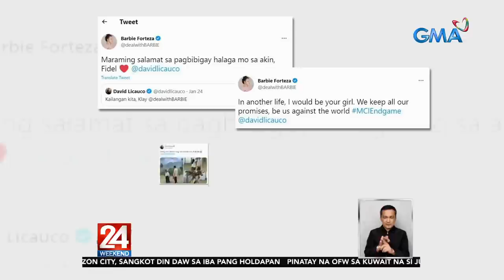David Licauco at Barbie Forteza, may pahiwatig sa kahihinatnan ng FiLay | 24 Oras Weekend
Patapos na ang “Maria Clara at Ibarra”. Pero end game na kaya sina Fidel at Klay? Tila may pahiwatig diyan sina David Licauco at Barbie Forteza.

24 Oras Weekend is GMA Network’s flagship newscast, anchored by Ivan Mayrina and Pia Arcangel. It airs on GMA-7, Saturdays at 5:30 PM (PHL Time) and Sundays at 6:05 PM. For more videos from 24 Oras Weekend,